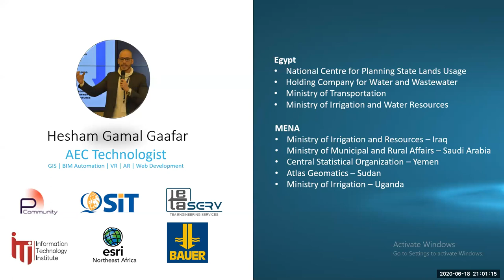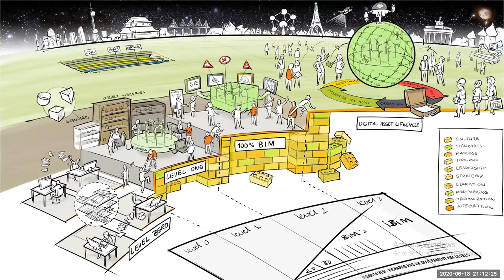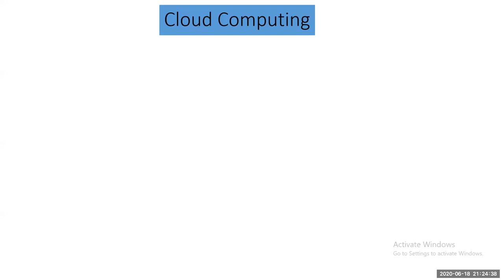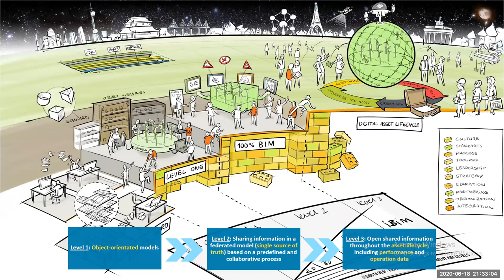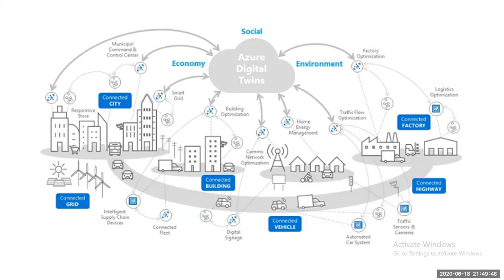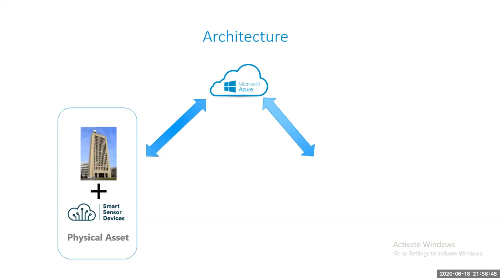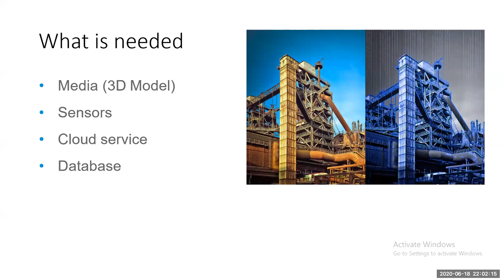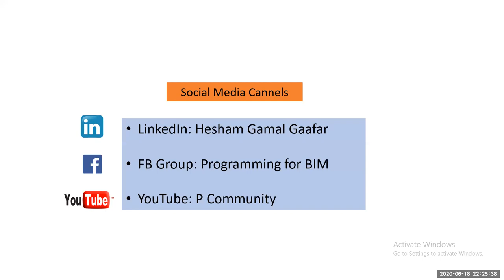BIM WEEK SESSION 07 Digitalization in the Age of BIM